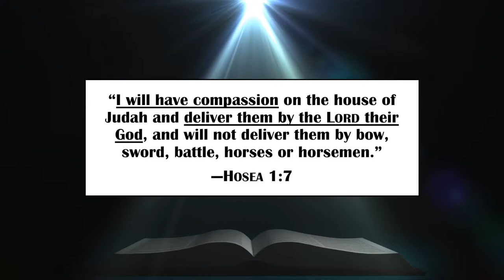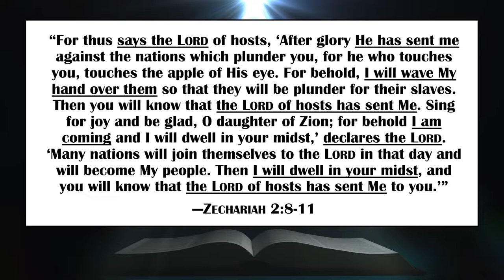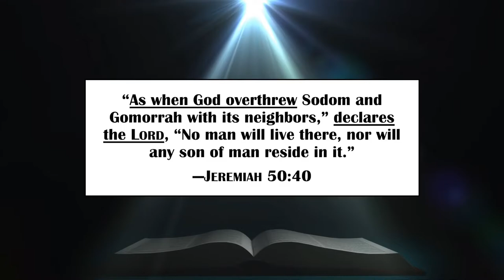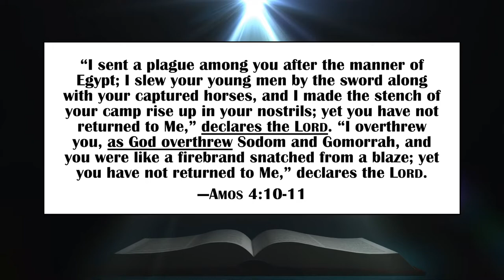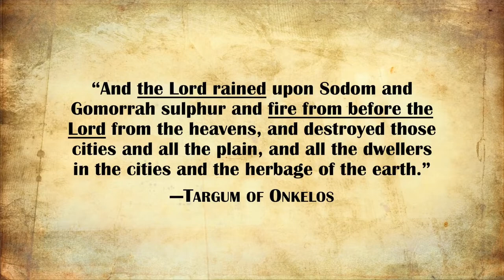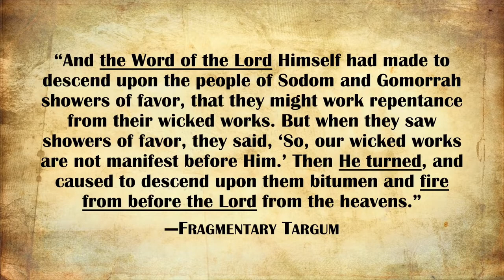Two Divine Persons in Genesis 19:24 (The Trinity in Jewish and Christian Scriptures, Part 3)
=== Original Description ===

Genesis 19:24 declares: “The LORD caused to rain on Sodom and Gomorrah sulfur and fire from the LORD out of heaven.” Here the LORD ("Yahweh") is on earth, but he reigns down fire from the LORD ("Yahweh") in heaven. Anthony Rogers discusses the Trinitarian implications of this passage.

Statistics of original video: 📅 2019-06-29  ⏱ 9:36  ▶ 20429  👍 1401  💬 338  🆔 ILjOQRWagsg